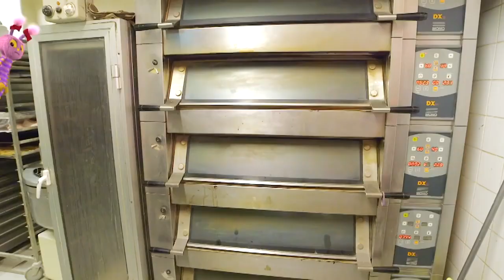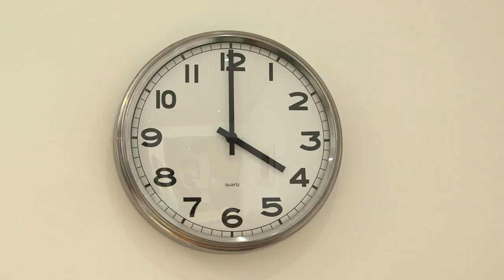@WoollyandTigOfficial- Yummy Bakes and Cakes! | TV Show for Kids | Toy Spider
Get baking with Woolly and Tig!